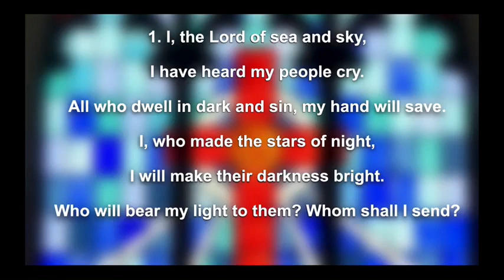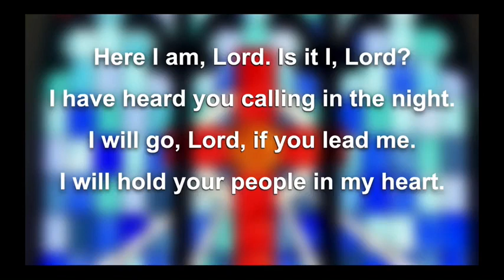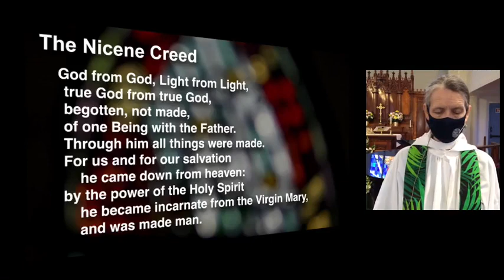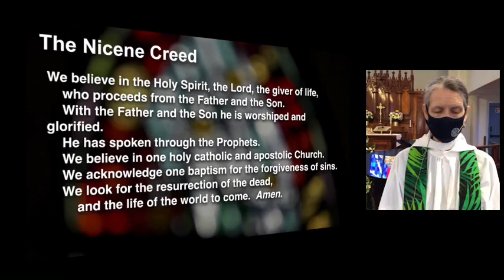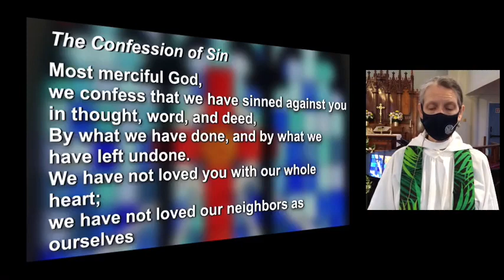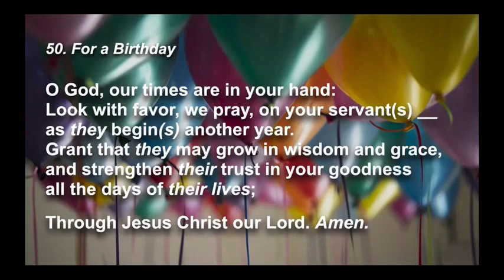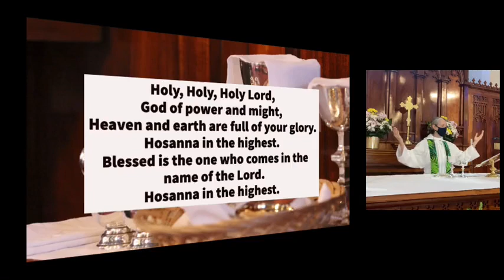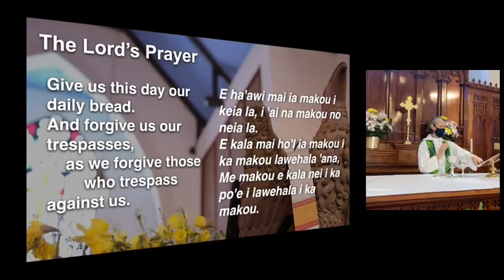Sunday Worship for 1/31/2021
Sunday Worship service for January 31st., 2021.

Some content are not owned by St. Peter's Episcopal Church and is copyrighted by other people.